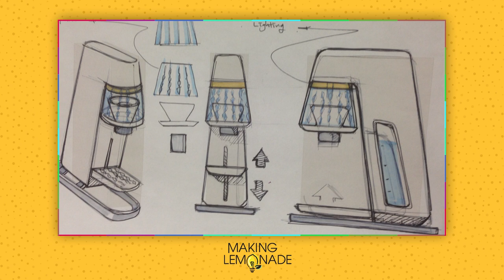Cara Armstrong: ER Nurse Turned Baby Barista Mompreneur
Meet Cara Armstrong, the nurse-turned-CEO on a mission to make her fellow mothers’ lives easier. Her company, Baby Barista, was born in 2011. Armstong was taking care of her newborn daughter at the time and dared to ask the question: what if preparing baby formula was as simple as brewing a cup of coffee?

Armed with years of experience as both a parent and an ER nurse, she dreamed up an automated machine to mix the perfect bottle. But how could she turn her brilliant idea into a real product — and then get people to buy it? In this episode of MakingLemonade, Armstrong opens up about the many challenges she faced as she built Baby Barista from the ground up. She had to find an investor to fund her vision, plus apply for a patent and deal with competitors. After over a decade saving lives in emergency rooms, founding a company was a whole new ballgame.

It took several years, but she figured it out. Listen to Armstrong’s story to see what transferable skills helped her launch Baby Barista, and hear her advice for up-and-coming entrepreneurs looking to make their dreams a reality. If she can do it, so can you!

For more empowering stories about entrepreneurship and career growth, check out more Making Lemonade​ episodes

Follow Million Stories!